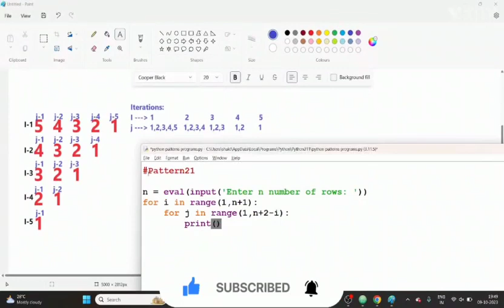Python Pattern Programs|| Narayana Tech House||Mr. Narayana|| 9010607010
Hello Friends,
We provide training on different technologies
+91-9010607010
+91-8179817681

NARAYANA Tech House
#303, NagaSai Nivas,
Opp. Balaji Towers,
Aster Prime Hospital Lane,
Ameerpet,
Hyderabad,
Telangana.